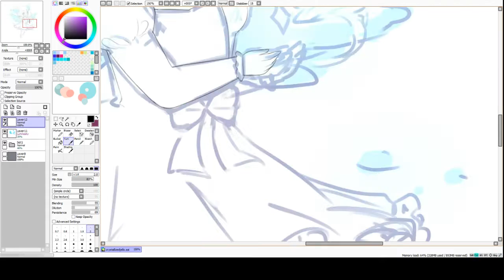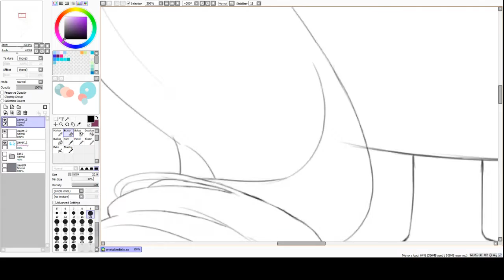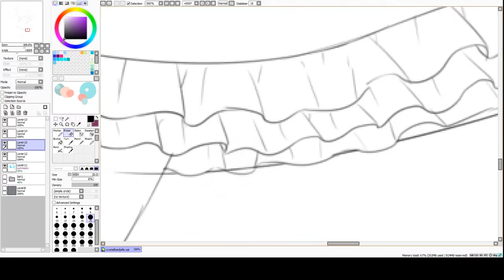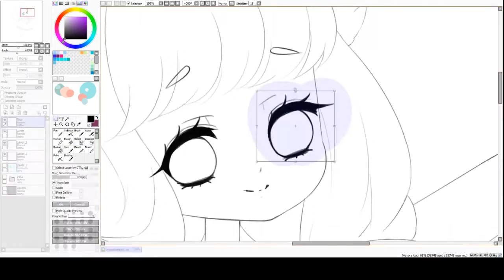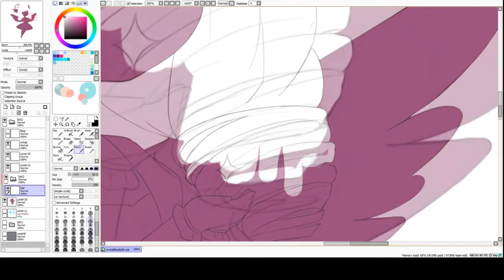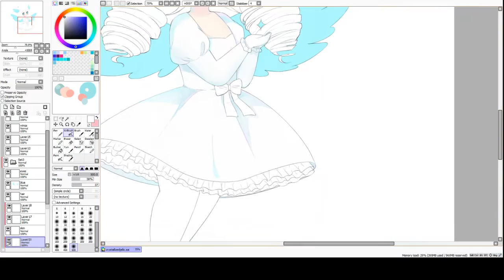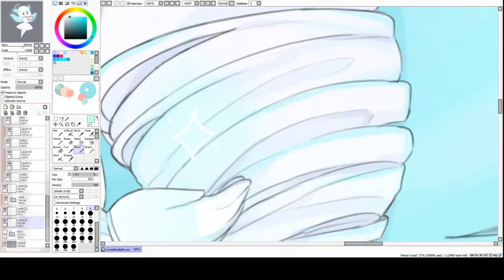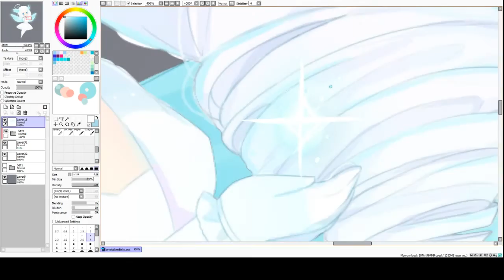Shiori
Another commission ^^;

Time: 6 hours
Tools: Paint tool sai